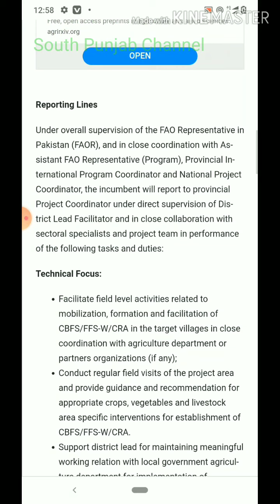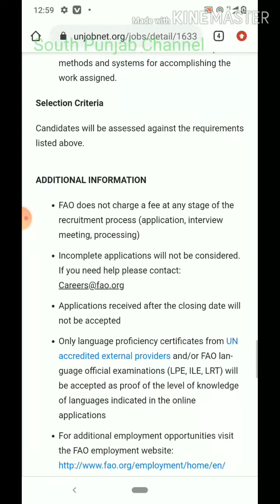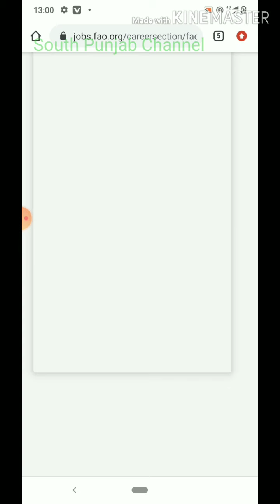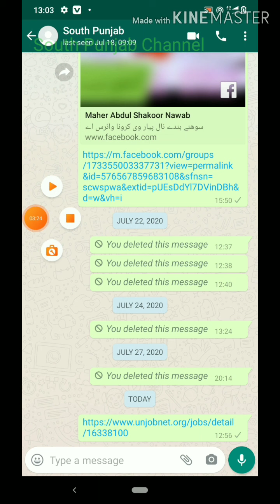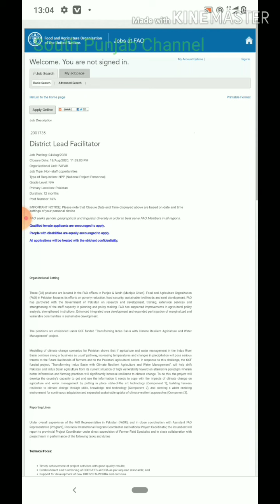District farmer field school facilitator jobs 2020 | Food and agriculture organization (FAO) jobs